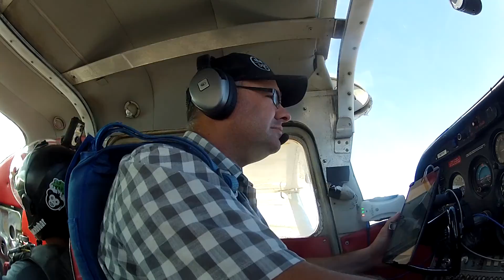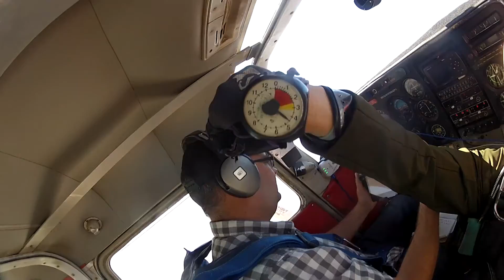Phoenix Skydive Center Jenny